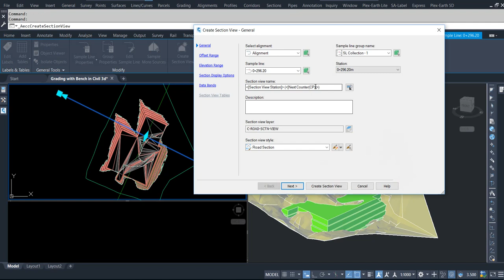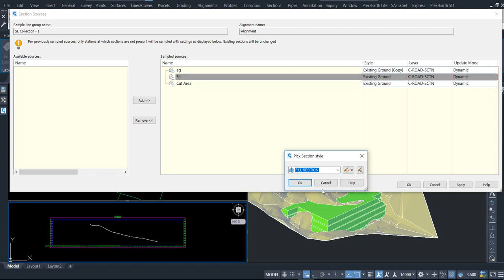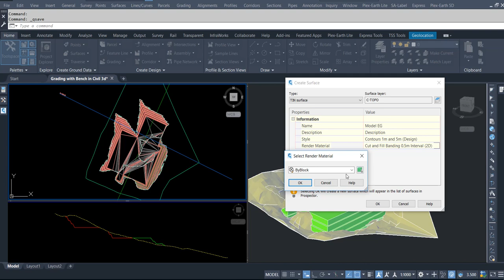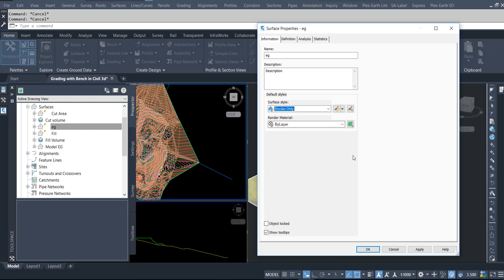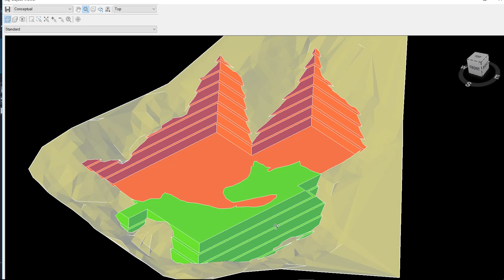Grading with Bench in Civil 3d Part 3 | Grading with Featurlines in Civil 3d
Grading_with_Bench_in_Civl_3d_Part-3
Grading_with_Bench_in_Civl_3d_Part-2
Grading_with_Bench_in_Civl_3d_Part-1
In this episode, we delve into customer feedback and adjustments, while also tackling the remaining tasks. I demonstrate the creation of a sample line for grading, explaining its purpose and the process involved. Additionally, I showcase the use of sample lines to evaluate specific areas in civil 3D, and guide through the removal and addition of lines, and hiding features in the models. Furthermore, we explore the utilization of existing ground as a boundary for grading, and test various grading options to understand their capabilities. Your input is invaluable!

Grading with Featurelines in Civil 3D - Part 3
Continuation of previous grading topic
• Discussion on customer feedback and adjustments
• Exploring remaining tasks
Creating a sample line for grading
• Explaining the process of creating a sample line and its purpose
• Demonstrating how to create and define the area for grading
Using sample lines to review area in Civil 3D
• Moving sample line to specific station provides area view
• Sample lines help in evaluating area at specific locations
Removing an existing line in Civil 3D
• Explaining the process of removing a line in Civil 3D
• Discussing the impact of adding a boundary to the existing line
Understanding the steps for hiding features in Civil 3D models.
• Exploring the process of keeping certain aspects of the model.
• Using the specified method to hide certain elements such as 216.42.
Using existing ground as a boundary for grading
• Understanding how to utilize existing ground as a boundary in Civil 3D for grading
• Exploring the specific steps and tools required to incorporate existing ground in grading process
Exploring all grading features in Civil 3D
• Testing various grading options to understand capabilities
Encouraging comments for motivation.
• Feedback in comments is motivating for the creator.
• Creator will update based on feedback.

Part 1 of this recording Link is given below
Grading With Bench in Civil 3d Part 1

Grading With Bench in Civil 3d Part 2

How to Create Grading for Plot With Slope Bench's By Using Corridor in Civil 3d Part 1

How to Create Grading for Plot With Slope Bench's By Using Corridor in Civil 3d Part 2

How to Create Grading for Plot With Slope Bench's By Using Corridor in Civil 3d Part 3

Timecodes

0:00 Continuation of previous grading topic
0:35 creating a sample line for grading
2:28 using sample lines to review area in civil 3D
2:47 removing an existing line in civil 3D
3:04 Understanding the steps for hiding features in civil 3D models
3:42 using existing ground as a boundary for grading
5:05 Exploring all grading features in Civil 3D
5:21 Encouraging comments for motivation